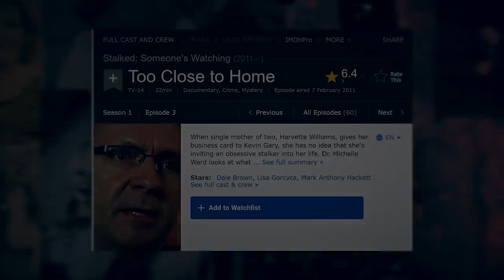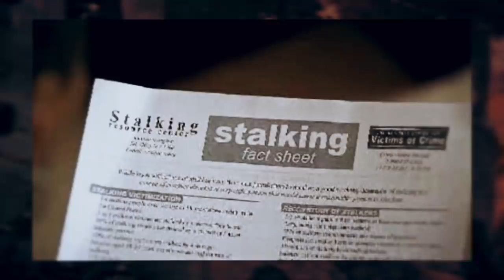Twisted News: Kevin Gary & Paul Kenneth Keller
💥 Our New HORROR MOVIE!